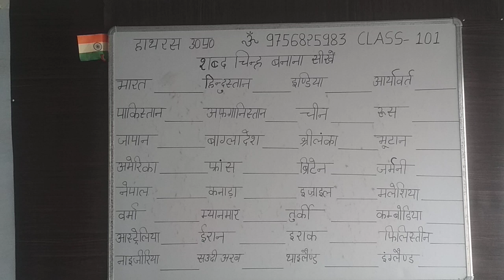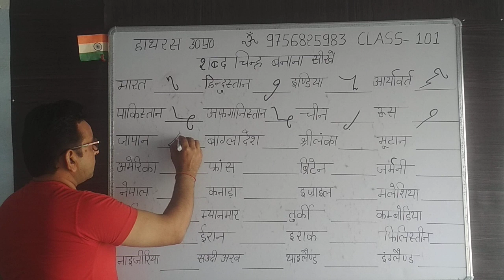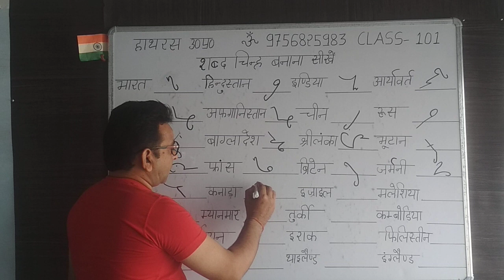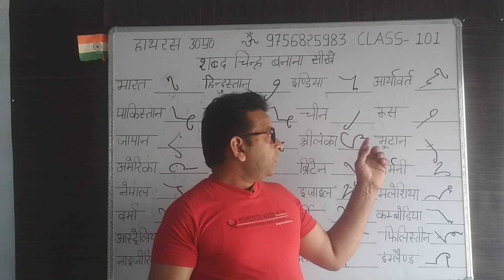देशों के नाम शॉर्टहैंड में इस प्रकार बनाएं Make the names of countries in shorthand like this (101)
देशों के नाम शॉर्टहैंड में इस प्रकार बनाएं Make the names of countries in shorthand like this (101) Hindi Shorthand Classes Tutorials Part-101 Shorthand Symbol Hindi Steno Class Rishi Pranali Hindi Shorthand Tutorials Hindi Stenography Classes  Hindi Steno Class Learn Hindi Shorthand Class  Hindi Stenography Class